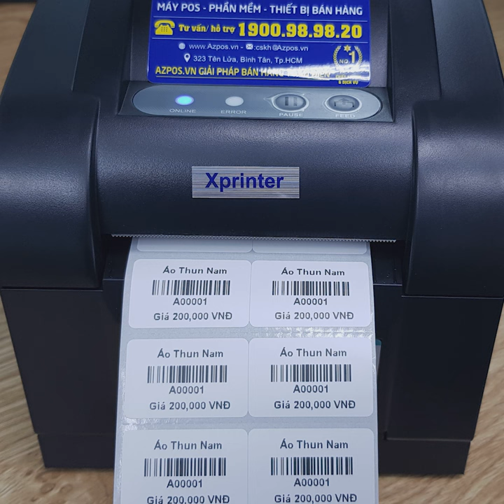[Azpos.vn] Máy In Tem Mã Vạch Xprinter 350B [USB + LAN]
Đặc điểm nổi bậc của máy in mã vạch là có hệ thống cảm biến nhận diện về quy cách con tem. Máy in mã vạch Xprinter XP 350B có độ phân giải 203dpi cho ra bản in sắc nét, tốc độ in cực nhanh lên đến 127mm/ giây. Cổng kết nối : USB/ Option USB + LAN, Kích thước cuộn giấy decal mã vạch: chiều ngang 80mm, đường kính Max 85mm, lõi 25mm